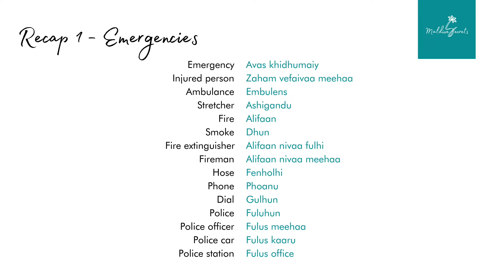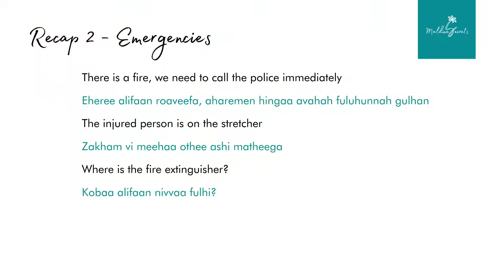Learn Maldivian (Dhivehi) - Lesson 48: Emergencies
🇲🇻 Hello! In this Dhivehi lesson, you will learn how to talk about emergencies in Maldivian!

🌴 We hope you enjoy this video and do let us know if you have any questions or topic requests for other videos!

🥥 Here is our complete guide to all of our Dhivehi lessons so far

✈️ Enquire about a trip to The Maldives NOW! We'd LOVE to help you plan your dream holiday to paradise